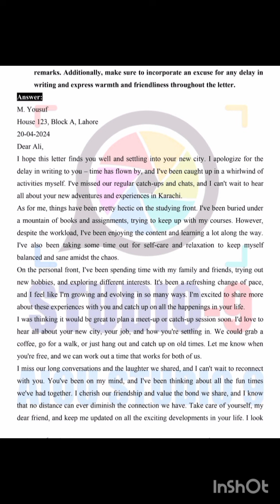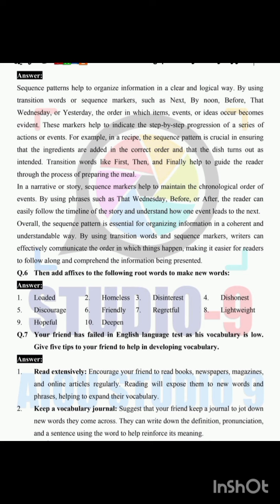Aiou Solved assignments 387_1&2 spring 2024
⏩ The End